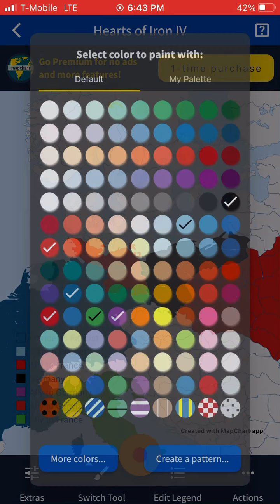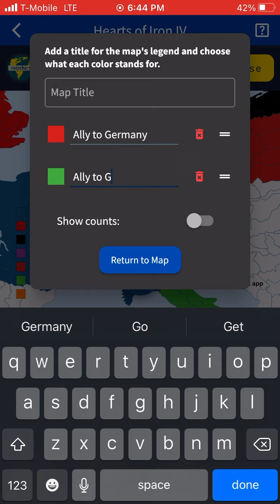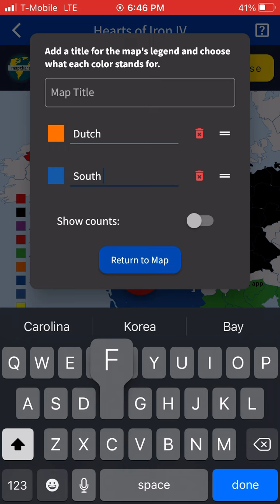What If Evil man from Austria was born in France and stayed there